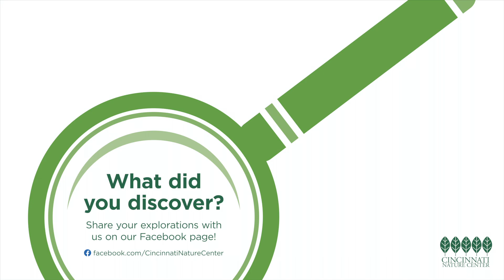Pond Virtual Field Trip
Join us for an exploration of the pond at Rowe Woods!